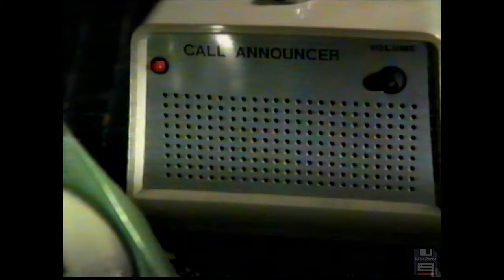Taco Bell Baja Gordita remastered commercial (1999)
Today's featured commercial is for Taco Bell, and is a take on the 1-900 numbers that were popular at the time.

This commercial originally aired on WMAQ NBC channel 5 in Chicago, Illinois on Monday April 12, 1999 and has been AI upscaled to 4K resolution and 60 frames per second.